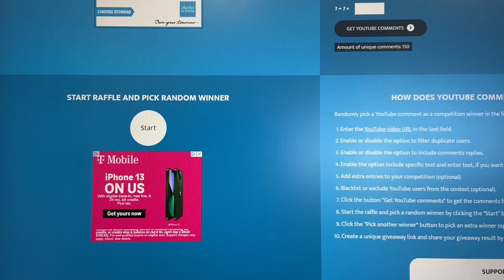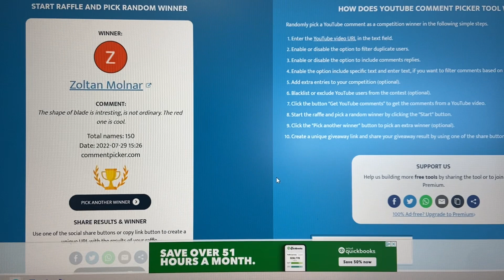Picking the Winner for the CJRB Caldera GAW!!!